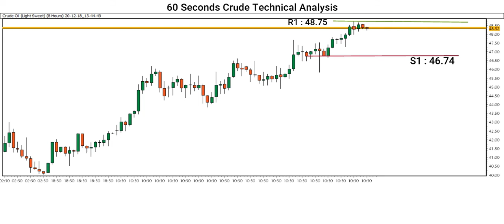60 Seconds The CRUDE OIL Technical Analysis And Change Strategy With Capital Street FX| 18 Dec 2020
60 Seconds The CRUDE OIL Technical Analysis And Change The Strategy With Capital Street FX 18 Dec2020. This video will give you a technical analysis of the Crude Oil market. This 60 Seconds video will tell about the up-down in Crude Oil. And your analysis of the Crude Oil price prediction.

Maybe this 60 Seconds video will help you analyze the Crude Oil market and change your strategy.

Become A Part Of Capital Street FX and benefit from the best offerings in the industry receiving Huge Tradeable Bonuses, Risk-Free Trades, Account Insurance Against Losses, Cash-Backs, Tight Trading Conditions.